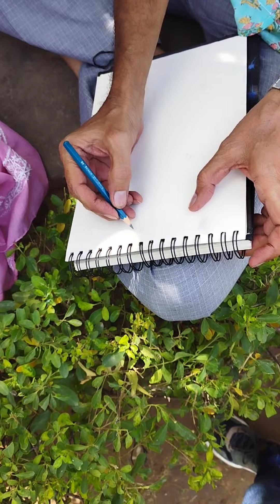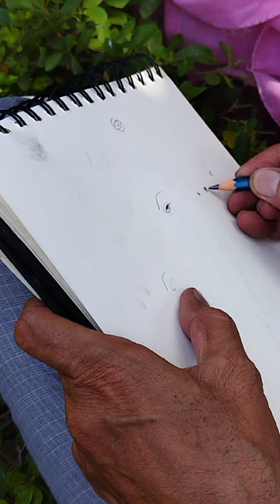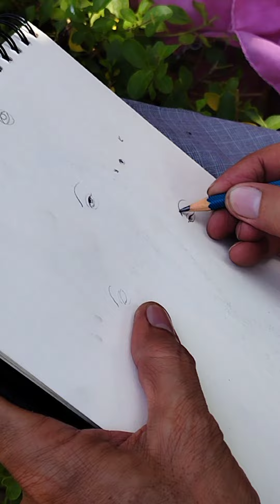Indian Miniature Painting: Insider Tips from a Renowned Senior Artist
Join us as we dive into the enchanting world of Indian Miniature Painting, guided by a well-known senior artist. In this insightful video, you'll gain exclusive access to valuable tips and techniques shared by a master in the art form.

Discover the intricate brushwork, meticulous detailing, and vibrant colors that define Indian Miniature Painting. Learn how to create mesmerizing compositions, depict captivating stories, and bring historical and mythological characters to life on a small canvas. Unleash your creativity and delve into the rich heritage of this traditional art form.

With the guidance of our esteemed senior artist, you'll gain a deeper understanding of the nuances and subtleties that make Indian Miniature Painting truly exceptional. From brush selection to color mixing, composition to storytelling, this video is packed with invaluable insights to enhance your artistic skills.

Whether you're an aspiring artist or a seasoned painter, this tutorial is a must-watch for anyone passionate about Indian Miniature Painting. Immerse yourself in the beauty of this timeless art form and unlock the secrets to creating breathtaking masterpieces.

Join us today and start your journey of art. We guarantee you'll have a great experience and learn something new.

Don't miss out on the opportunity to learn and create something unique and beautiful. Join our art classes today and discover the artist within you.